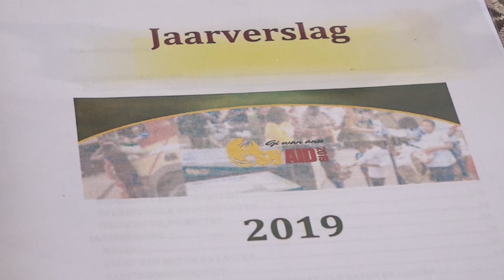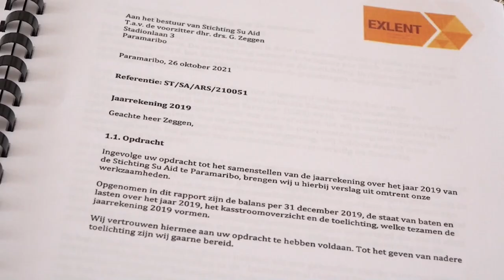09 12 2021 Stichting Su-Aid overhandigt jaarverslag aan DC Bhola